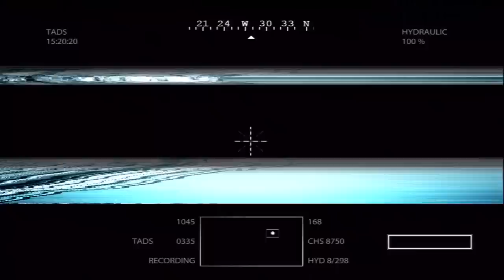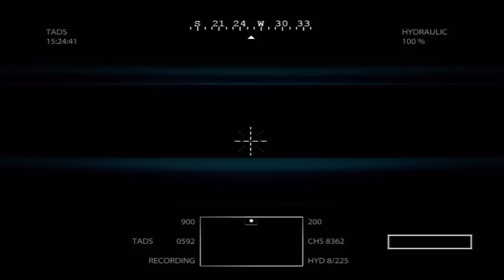Medal of Honor 2010 : GunFighters Campaign gameplay. part 1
Medal of Honor Day 1 GunFighters The 6th mission.

does this looks clear on youtube fellaz